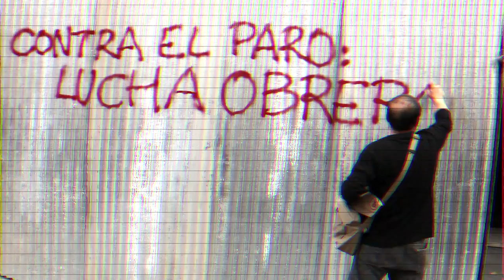Al Asalto - Nuevo videoclip de Reincidentes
Al Asalto se el primer tema del nuevo disco de Reincidentes